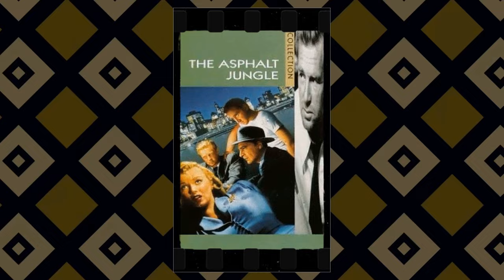Dr. Strangelove or: How I Learned to Stop Worrying and Love the Bomb Movie - Unbelievable Regrets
Peter Sellers as Group Capt. Lionel Mandrake
George C. Scott as Gen. 'Buck' Turgidson
Sterling Hayden as Brig. Gen. Jack D. Ripper
Keenan Wynn as Col. 'Bat' Guano
Slim Pickens as Maj. 'King' Kong
Peter Bull as Russian Ambassador Alexi de Sadesky
James Earl Jones as Lt. Lothar Zogg
Tracy Reed as Miss Scott
Jack Creley as Mr. Staines
Frank Berry as Lt. H.R. Dietrich
Robert O'Neil as Adm. Randolph
Glenn Beck as Lt. Kivel
Roy Stephens as Frank
Shane Rimmer as Capt. 'Ace' Owens
Hal Galili as Burpelson AFB Defense Team Member
Paul Tamarin as Lt. Goldberg
Laurence Herder as Burpelson AFB Defense Team Member
Gordon Tanner as Gen. Faceman
John McCarthy as Burpelson AFB Defense Team Member
Dan Cressey as War Room Aid
Paul Darrow as Navigator Lt. Sweets